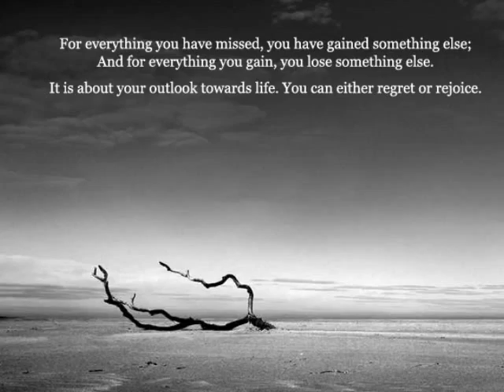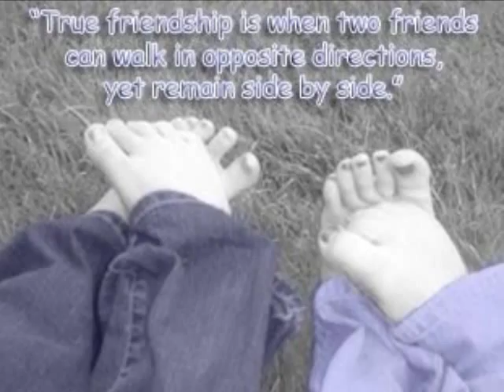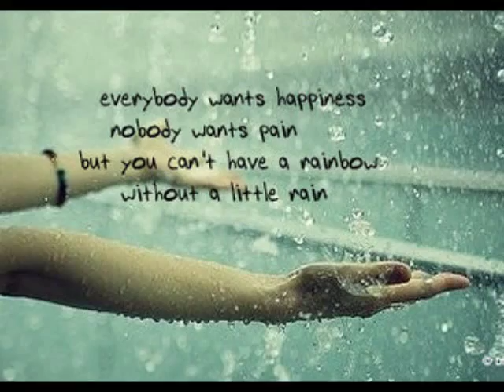wanted boyfriend!!!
happy birthday she!!!